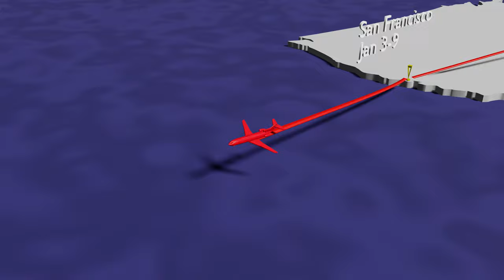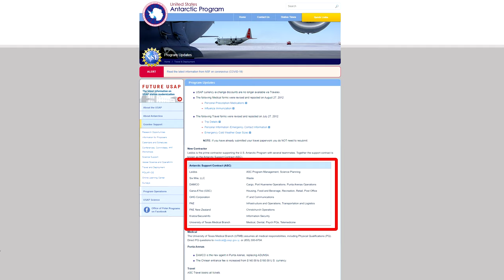Heading to the South Pole!!! Winter 2021 deployment with USAP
I can't believe it!  After applying for years, I landed my dream job of working for the medical crew at the Amundsen-Scott South Pole research station, for the winter season 2021.  After a lengthy deployment process, I'll be on station for 8-9 months with about 40 other people, weathering the polar winter.  I've rarely been so excited for anything in my life!

Cool 3d map of my route to Antarctica: 0:51
Preview of my 3D rendering of the South Pole station: 2:21

Maintaining a presence in Antarctica requires a lot of planning and logistics, and there are many companies involved.  I'll technically be working for the University of Texas Medical Branch (UTMB), which is contracted by the Antarctic Support Contract (ASC) / Leidos, which in turn is contracted by US Antarctic Program (USAP), which is a subsidiary of the National Science Foundation (NSF). Whew!  But somehow everyone works together smoothly to maintain the USA's footprint and enable all sorts of exciting research on the continent.

If you're looking to see how you can work in Antarctica, start on this page with the USAP Contractor list

Thumbnail photo credit: Craig Knott, via USAP photo library.